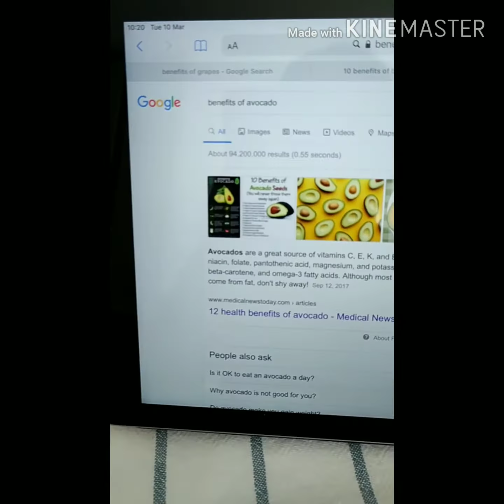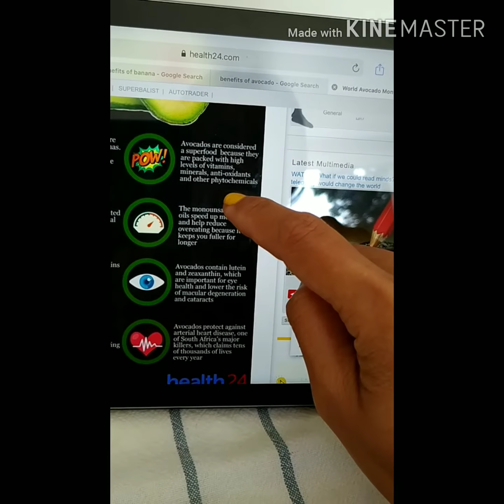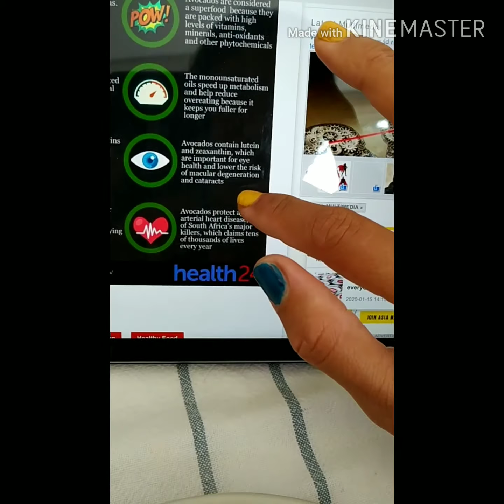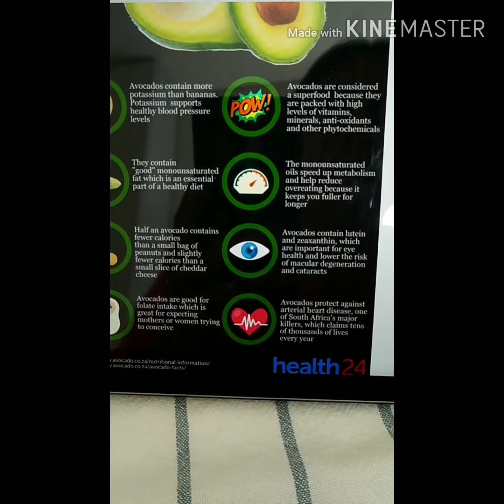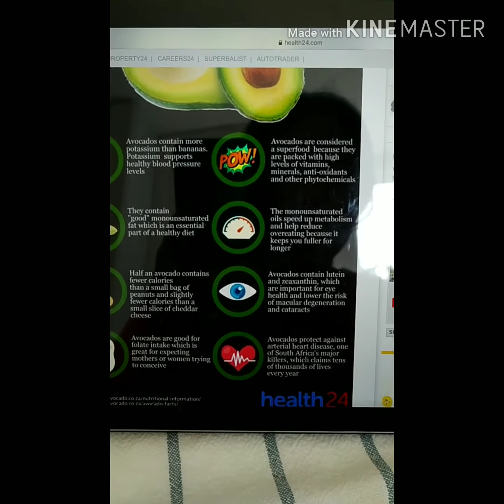AVOCADO FOR BREAKFAST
RICH IN VC,E,K